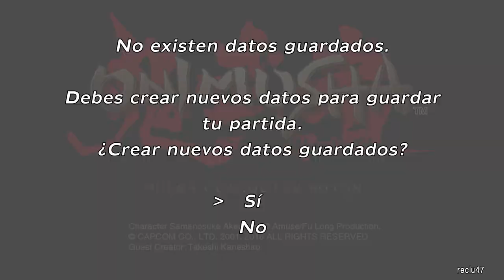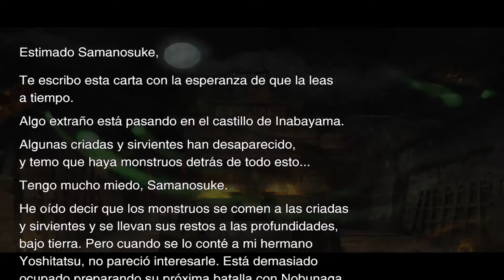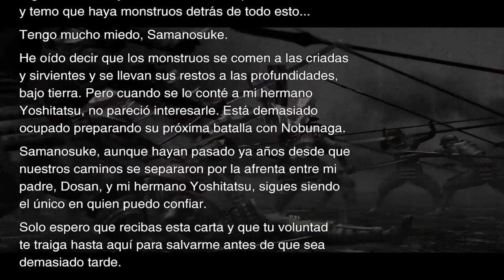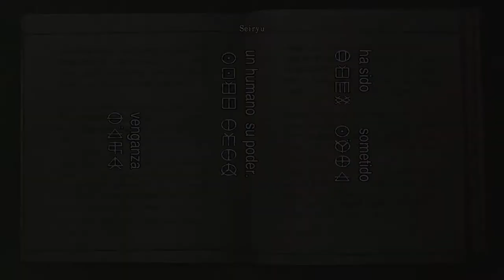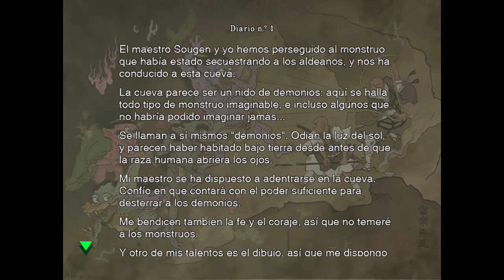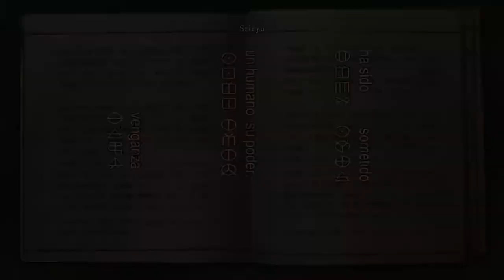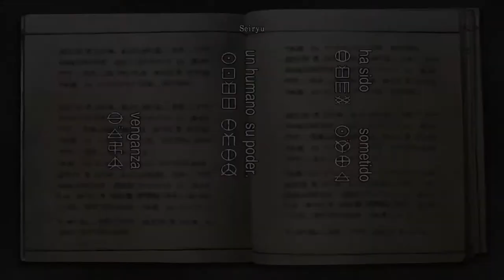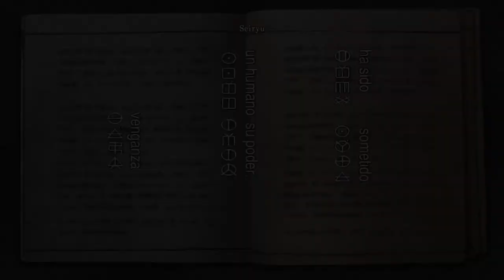EL RESIDENT EVIL CON ESPADAS Y DEMONIOS | Onimusha Warlords | Walktrough #1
Empezamos nueva serie gente! Y en esta ocasión, os traigo el clásico Onimusha, juego que disfruté mucho en su época
En este primer capitulo conseguimos ademas el Raizen, la espada del rayo